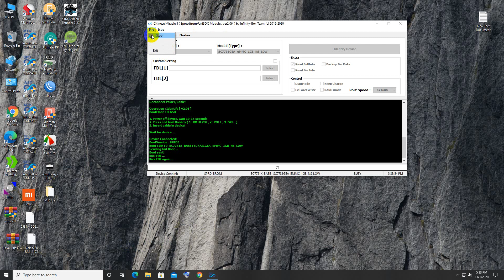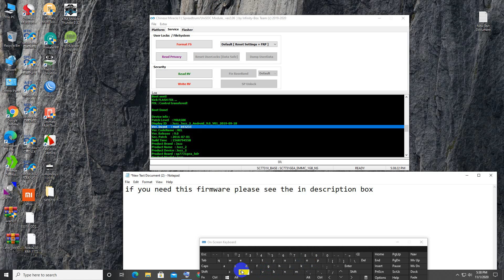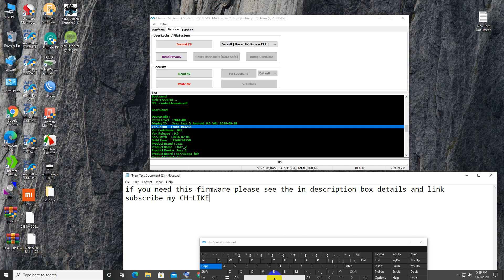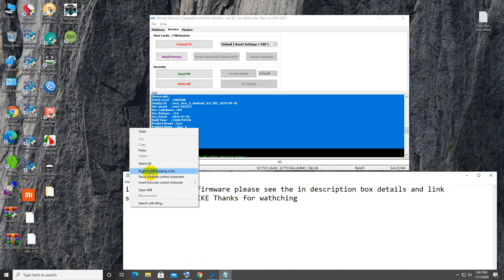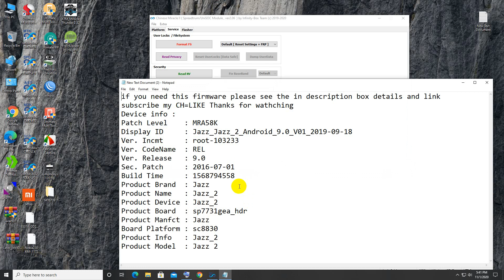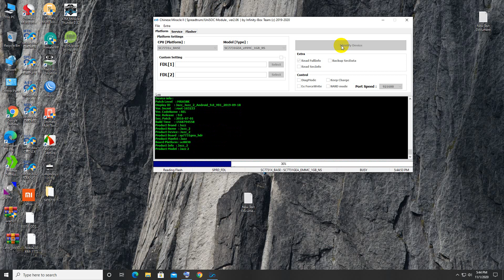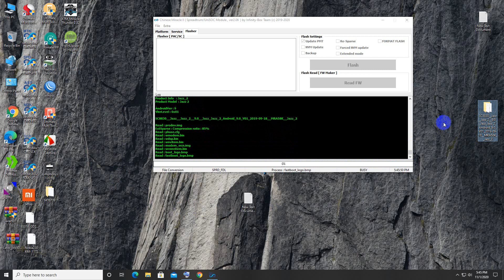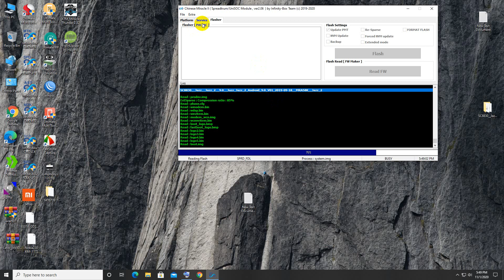invens jazz 2 frp/ format/ cm2 and file download